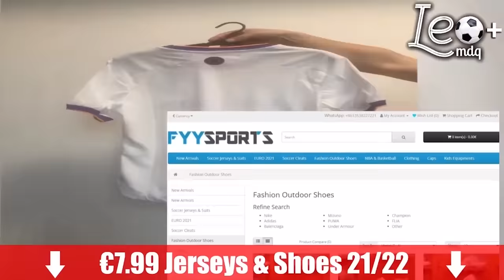MUNDIAL SUB 20 2005 | El torneo donde Argentina tuvo a Messi en modo D10S y por eso fue campeón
El campeonato mundial Sub 20 del año 2005 donde Argentina fue campeón de la mano de Messi.